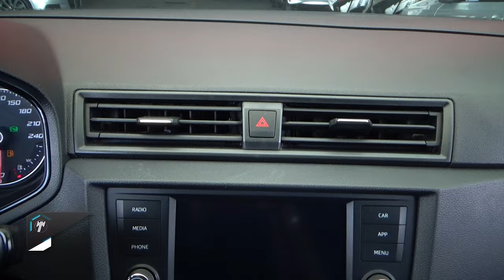Seat / Ibiza / 2021 - 29536